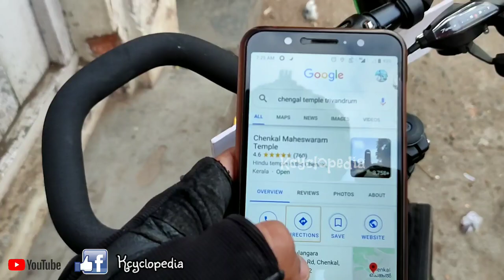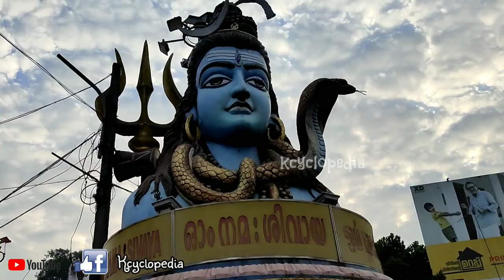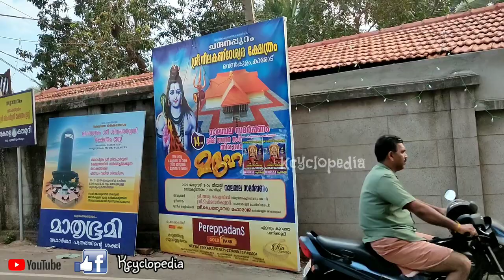Cycling to Temple | Maheswaram Sri Sivaparvathi Temple, Chenkal | World's Highest Sivalingam | Vlog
Maheswaram Sri Sivaparvathi temple (Maheswaram Temple) also known as “DAKSHINA KAILASAM - ദക്ഷിണകൈലാസം” is situated at Maheswaram (Chenkal), 26km away from Thiruvananthapuram, the capital of Kerala. Maheswaram Temple is constructed entirely out of Krishna Stone and wood in the traditional architecture of Kerala temple construction. Maheswaram Temple is the Centre of ancient Hindu Culture in Kerala. In front of East Nada there is a huge Nandi followed by 3 storied Rajagopuram. Maheswaram Temple is the only temple in the world, where devotees can worship 12 Jyothirlingam of Lord Siva and 32 forms of Lord Ganesha at one place. MAHALINGAM, the world’s largest Sivalingam having 111 feet height is one of the main attractions of Maheswaram temple. MahaSivaratri is celebrated with great pomp at this temple. Maheswaram Sri Sivaparvathi Temple is the culmination of service to Humanity and to God by Swamy Maheswarananda Saraswathy. Swamiji believes in "Manavaseva is Madhavaseva". Temple opens every day at 4:30 am and closes at 11:00 am in the morning and reopens at 4:30 pm in the evening and closes at 8:00 pm.